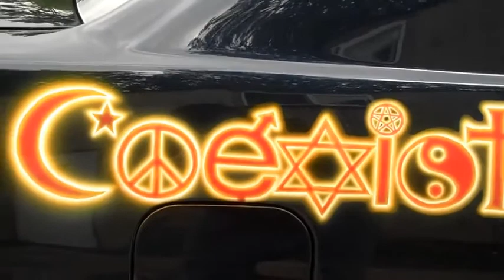Paint By James ~ Not Just Show Quality, AWARD WINNING SHOW QUALITY!!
Not Just Show Quality! AWARD WINNING SHOW QUALITY!!

James Scott's work is not just show quality, it is AWARD WINNING SHOW QUALITY!!!
James has done work for:
Television
The Discovery Channel
Famous Auto Dealerships
Famous Motorcycle Manufacturers
Local Dealerships
Hugh Hefner & The Playboy Mansion
Cool People With Bikes, Cars, Trucks, Businesses, Signs, Helmets and Bodies and lots of other things that they wanted painted.